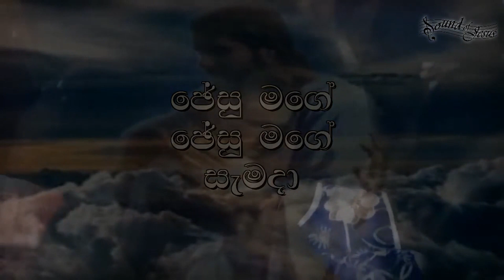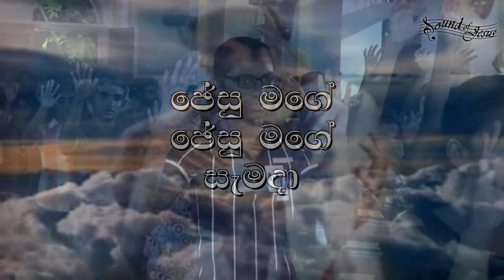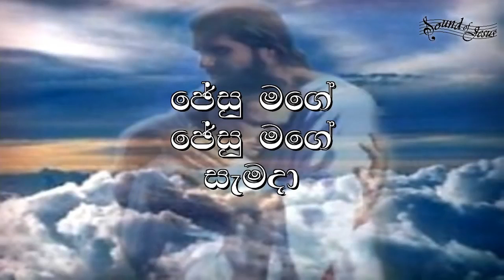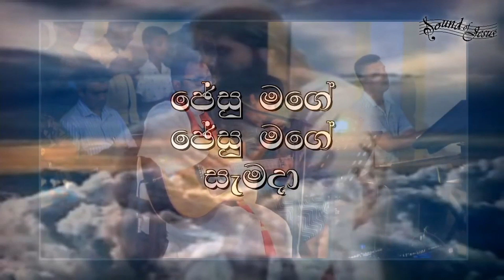අහන් ඉන්න අහගෙන ඉන්න ජේසූ මොනවද මුමුණනවා...